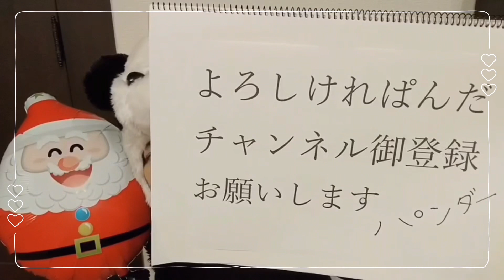Violette Lien「サンタが街にやってくる〜リモートver.〜」/宝塚笛の会 ヴィオレットリアン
宝塚笛の会　Violette Lien【ヴィオレットリアン】です。

13人＋たからずかパンダ子ちゃんのリモート合奏♬
それぞれのソロにもご注目ください♪Merry X’mas🎄✨

サンタが街にやってくる
作曲　フレッド・クーツ
編曲　珍坂ゆきこ

演奏　Violette Lien
安藤史子　Fumiko Andou
池本直絵　Naoe Ikemoto
岩井香那　Kana Iwai
大塚裕紀子　Yukiko Otsuka
砂守生子　Ikuko Sunamori
高城克枝　Katsue Takagi
武村美穂子　Mihoko Takemura
珍坂ゆきこ　Yukiko Chinzaka
平田朝子　Asako Hirata
藤森友香　Yuuka Fujimori
松田晴香　Haruka Matsuda
森智香　Tomoka Mori
山川美和　Miwa Yamakawa

Violette Lien　−ヴィオレットリアン−
宝塚在住のフルーティストを中心に2011年に結成。
地域 文化への貢献とさらなる音楽の研究に力を注ぐことを目指しています。